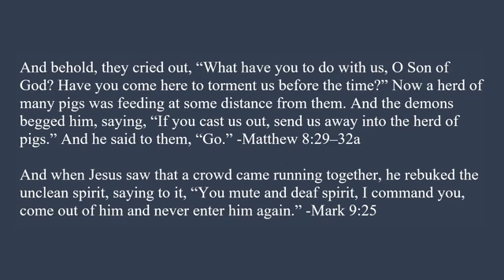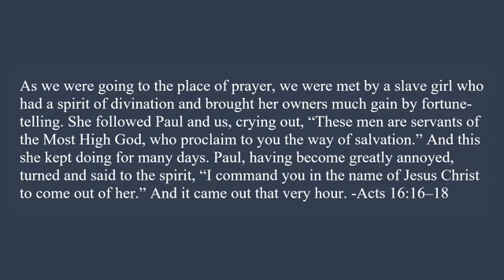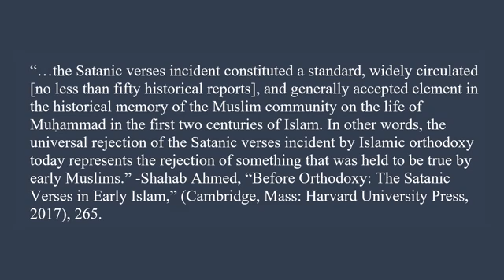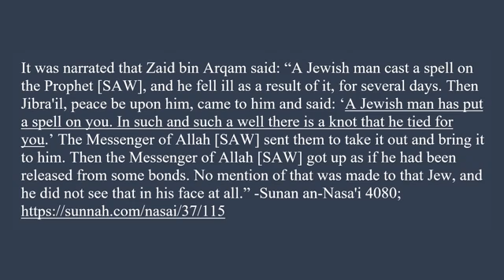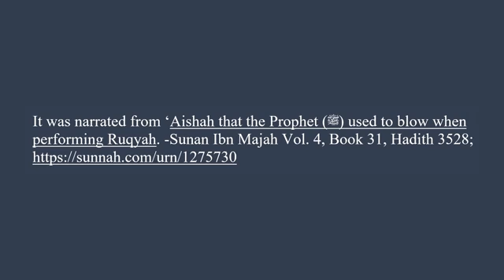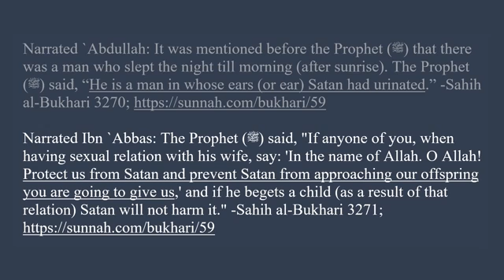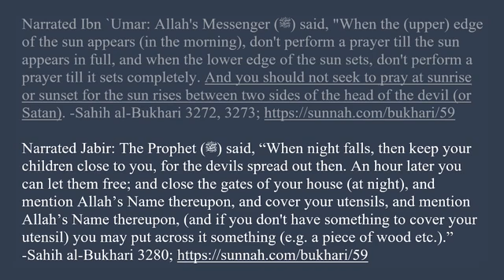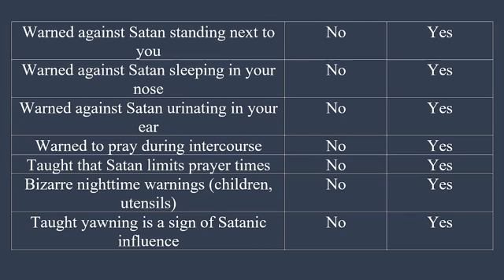Jesus vs Muhammad vs Satan Islam Cr K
Sahih al-Bukhari 402: Islam is made by Umar:
1 Kaaba Place,
2 Veiling the Women,
3 Giving Muhammad better wifes.

Special thanks to the channel of Islam Critiqued.